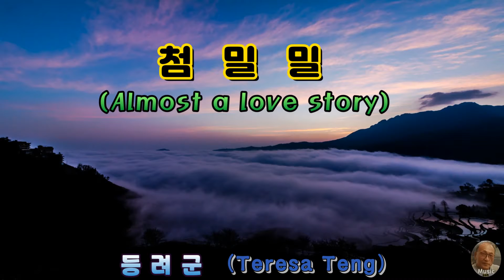첨밀밀 (Most people's love story) 등려군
Clarinet play
사랑하는 사람이 옆에 있다면 사랑한다고 말하세요
좋아하면 좋아 한다고요.
우리네 인생이 긴건  아니니깐요.
감미로운 목소리를 가진 등려군은 참으로 일찍 젊은 나이에
우리곁 을 떠났군요...